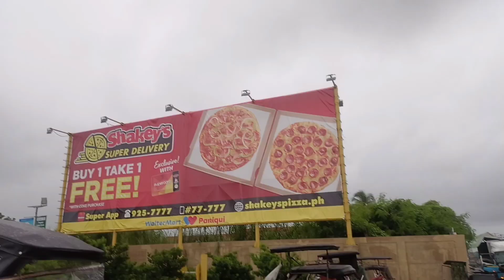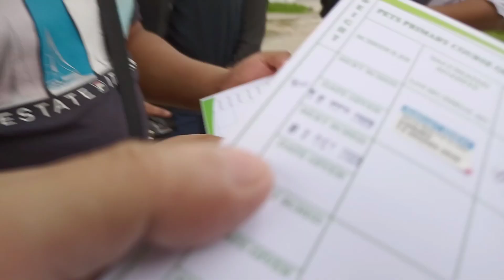may biglaan buyer❤️,shih tzu puppy for sale!!!,lowprice😮